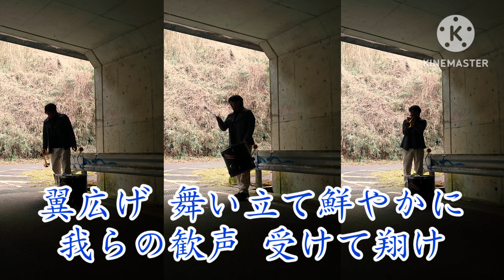【2023ver】中日・加藤翔平の応援歌吹いてみた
メロディ変更でリニューアル！
選手本人もどうなるか気になってたみたいですので丸く収まってよかったです！

流用元の選手も流用される選手も現役でやってる場合は、全く別の応援歌にするべきなのかもしれませんね…笑

かといってこんなに早く復帰するなんてのも予想外ですが笑